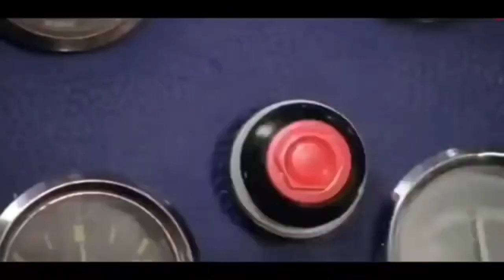NEW BAS 🤯 आ गया 💯 Cheat Code जाना लो Indian Heavy Driver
YOUR Quarries👇�💯
NEW BAS 🤯 आ गया 💯

new update 🥰💯

Indian heavy driving new update
Indian game plya game
All new cheat codes indian heavy driver
Indian heavy game dj new updatendian heavy driving game
Indian heavy driving new updatIndian game plya game
Indian heavy game dj new update
all cheat codes in dj vala game
Indian heavy driver new update
all cheat codes Indian gamendian heavy driving game
all indian_car_simulatorcheat codes Indian game
all cheat codes Indian game